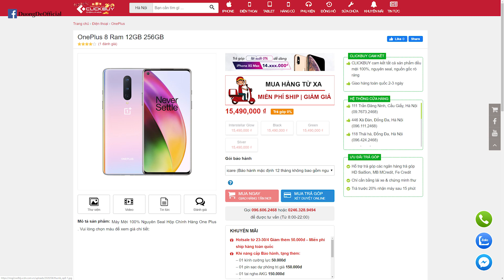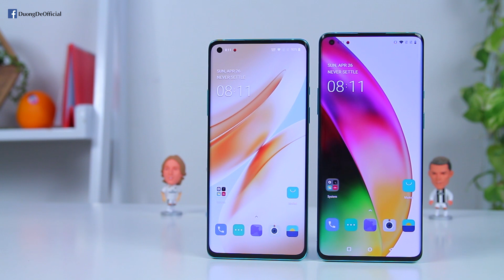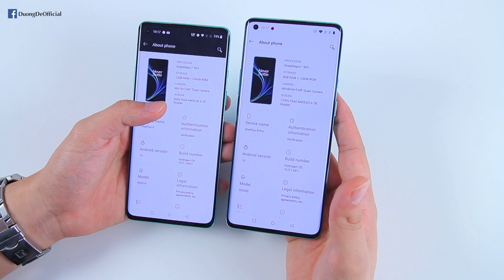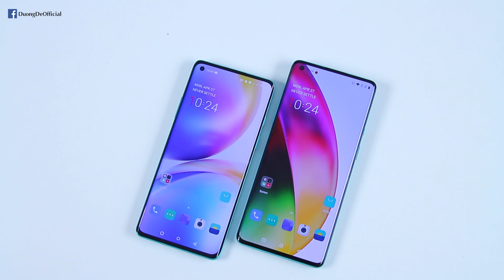So sánh OnePlus 8 Pro với OnePlus 8 : KHÁC BIỆT CÓ RÕ RỆT